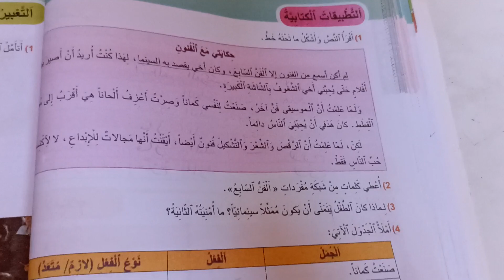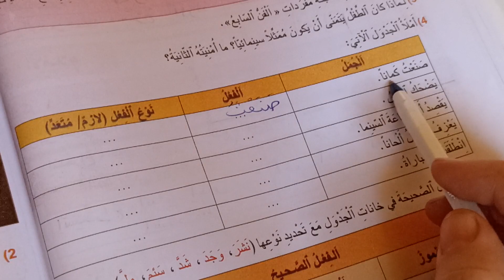التطبيقات الكتابية حكايتي مع الفنون الجديد في اللغة العربية المستوى الرابع صفحة:70